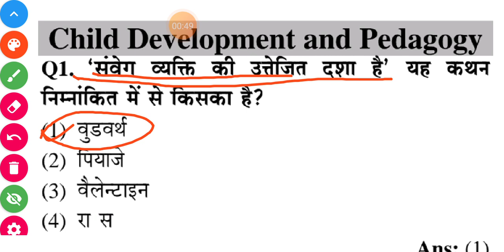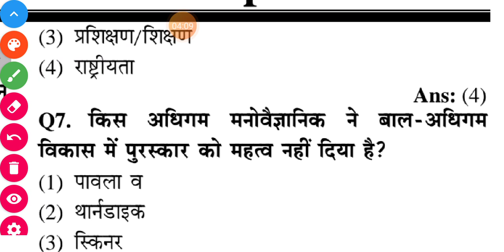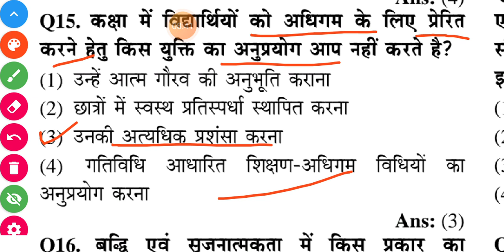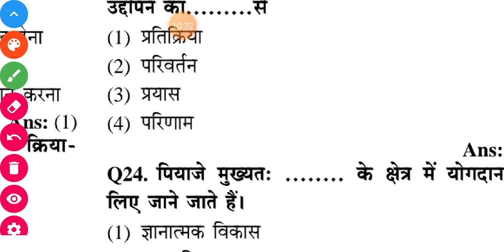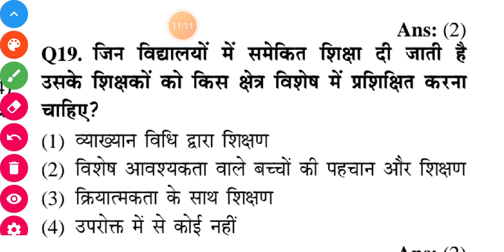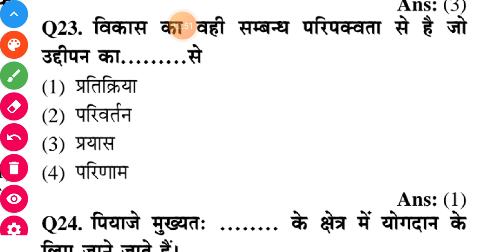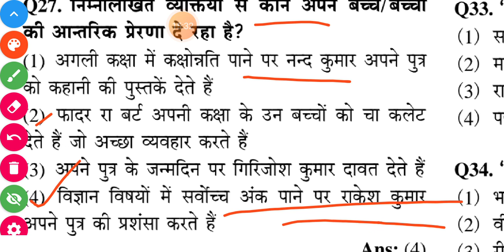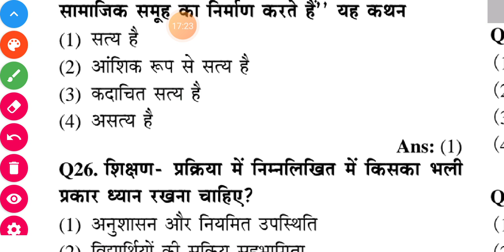Up tet special psychology